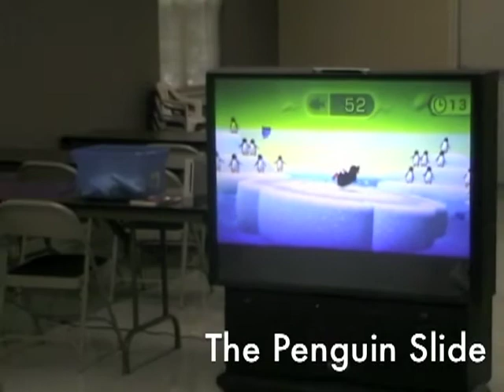Senior Citizens Play Wii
The Department of Behavioral Health and Nutrition at the University of Delaware is conducting research on the use of "exergames" -- games that require physical exertion as an input to gain feedback from the system -- with older adults.

With assistance from undergraduate health behavior science majors, Professor Beth Orsega-Smith is exploring the use of the Nintendo Wii gaming system to promote not only physical fitness but also mental health.

This video shows what the experience was like for the senior citizens.